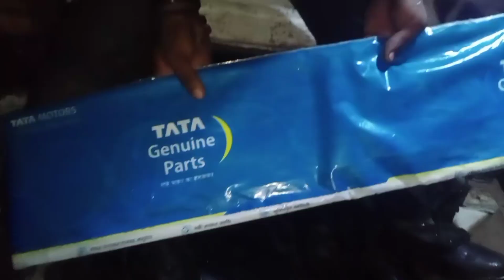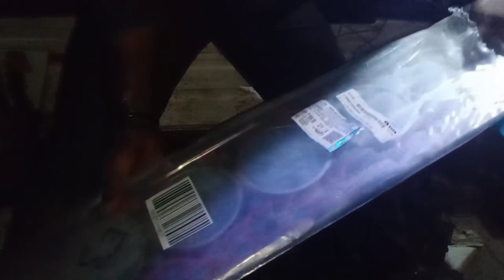Tata BS3 रेडी वाटर से पानी बाहर क्यों फेकता है!!🔥 Tata BS3 Water Tank Se Pani Bahar Kyo Fakta Hai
tata BS 3 वाटर टैंक से पानी बाहर क्यों फेकता है

tata Leyland mahindara eaichar all truck soliosan